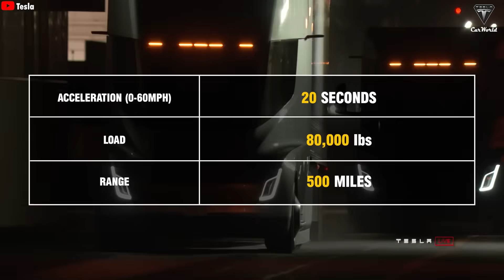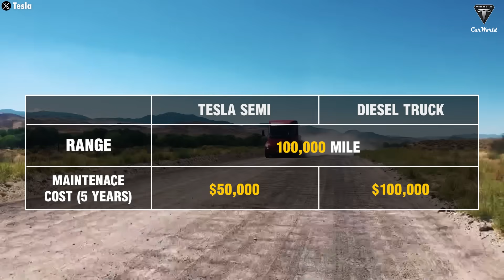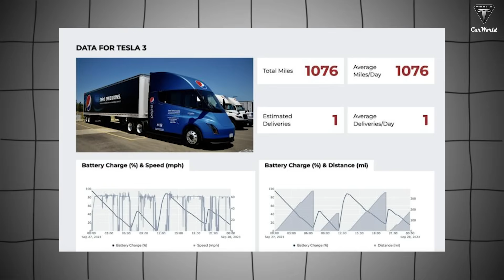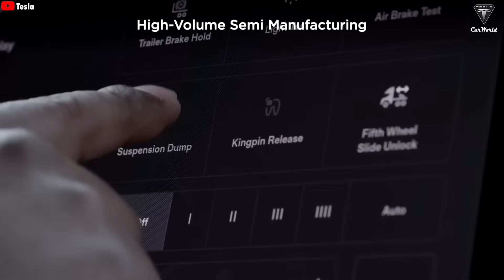It Happened! Elon Musk LEAKED Tesla Semi Massive At New Giga! 50.000 Big Rigs Producing!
It Happened! Elon Musk LEAKED Tesla Semi Massive  At New Giga! 50.000 Big Rigs Producing! Once ridiculed and buried under waves of skepticism and delays, the Tesla Semi was thought to be doomed in the so-called "PRODUCTION HELL." But now, Tesla Semi is entering a golden era, with plans to produce 50,000 electric trucks at its new Giga factory! Not only has Tesla broken through every barrier, but it has also unveiled the most unique truck production line on the planet, where a single Semi can be completed in just 10 minutes, an unprecedented feat in the industry.

It Happened! Elon Musk LEAKED Tesla Semi Massive  At New Giga! 50.000 Big Rigs Producing! With a price tag of $250,000, the Tesla Semi may seem like a hefty investment, but the savings in fuel and maintenance costs are expected to quickly pay for themselves, making it an irresistible option for logistics companies. Following a series of successful test runs, Tesla announced that the new Semi factory will be running at full capacity by the end of this year.

It Happened! Elon Musk LEAKED Tesla Semi Massive  At New Giga! 50.000 Big Rigs Producing! Elon Musk confirmed that anyone can now purchase a Semi Truck with customizable configurations, allowing customers to tailor their trucks to their individual transport needs without breaking the bank. This is how we believe Tesla Semi will redefine freight transport across the US, both for large fleets and small businesses alike. So, what makes Tesla's mass-production plan for the Semi so special? And when will Tesla officially open orders for external customers? We're about to reveal that now.